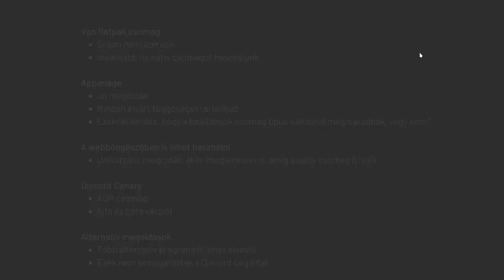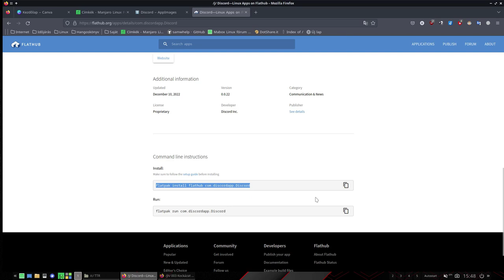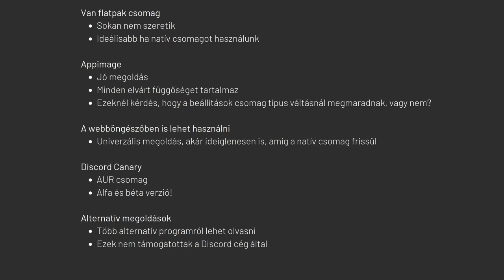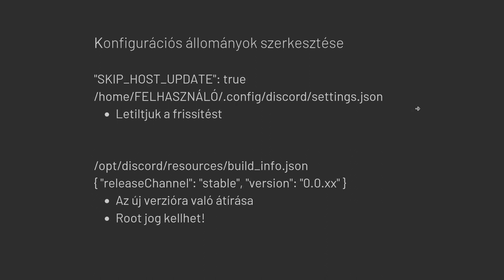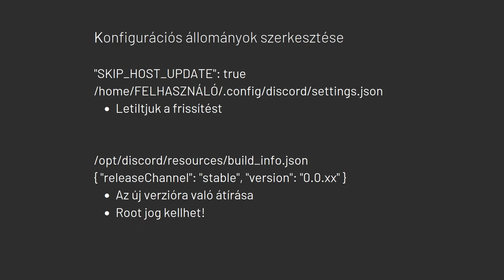Discord update - javítások?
A mai Magyar Linux Videóban a discord update problémával foglalkozunk. Ez jellemzően olyan felhasználókat érint, akik nem Debian-t használnak. A discord program update folyamata egy rémálom: jelzi induláskor, hogy frissíteni kell, majd felajánlja a weboldalukon a debian csomagot. Ez nem is lenne gond, de ha nem frissítek, akkor nem is indul el. Ami nagyon kellemetlen, hiszen használni akarom a programot. Sok disztribúcióhoz csak kisebb-nagyobb késéssel érkeznek meg a friss csomagok, így akik ilyet használnak… Ők vagy bosszankodnak, vagy pedig egyéb megoldásokat keresnek.
Pár ilyen megoldást nézünk meg, amiből már lehet választani, vagy kikerülni a discord program vacak megoldását a frissítésre.

Jó Linuxozást!